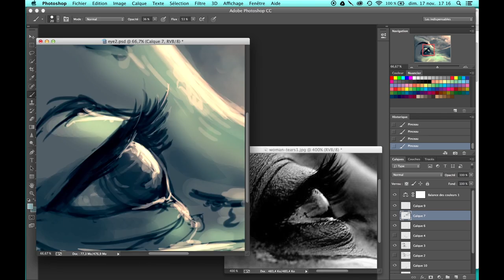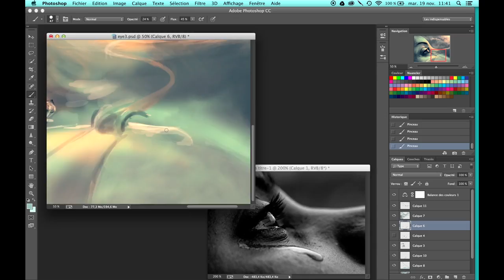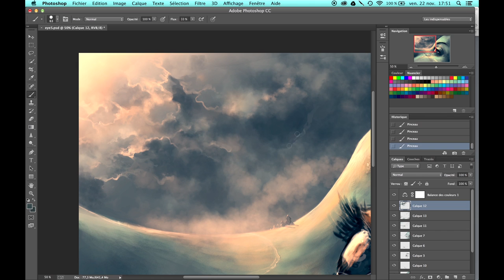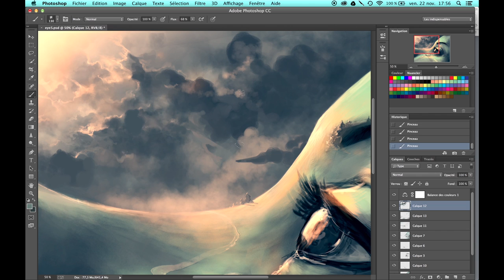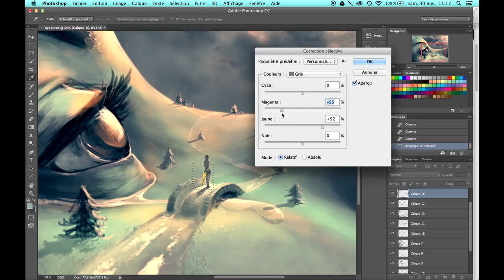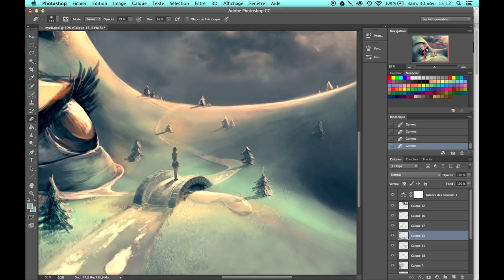WIP of "After the rain" Photoshop CC - Aquasixio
I know the video is too speed and not really educative :p
It was just to " show " the process of 5H of work

My next video will be more " tutorial like ".
I need to handle the ADOBE CC softwares :/

The intro is done with after effects (my first " animation).